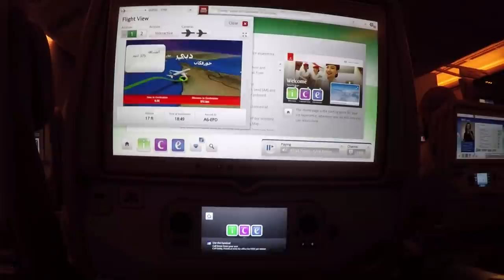Behind The Scenes in Qatar - Tires Tests, Safaris, and Sand Dunes // VLOG 01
In March of 2017, I was invited to Qatar to test the Michelin Power RS tire, which also meant an opportunity to attend the MotoGP season opener and spend a few days exploring Qatar and Dubai.

Most press trips make for very quick turnarounds, often with more time spent on a plane than on the ground—but the track schedule in DOHA gave us several extra days to see the sites and take in the culture. I took a camera along for the ride.

This is my first vlog and first real attempt at video editing, so take it easy on me. And any tips are welcome and encouraged (I'm a dummy with this stuff and can use all the help I can get).

If you're curious to read more about my trip or my thoughts on the Michelin Power RS tire (which I was very pleasantly surprised by) you can read it